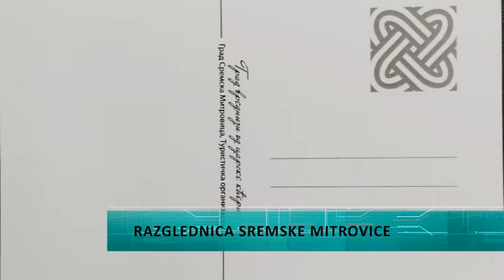Razglednica Sremske Mitrovice